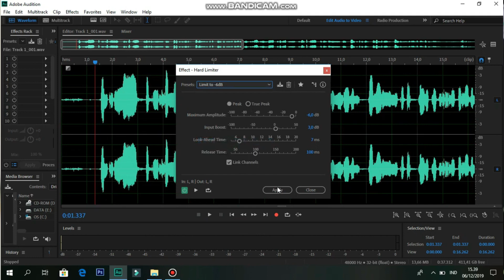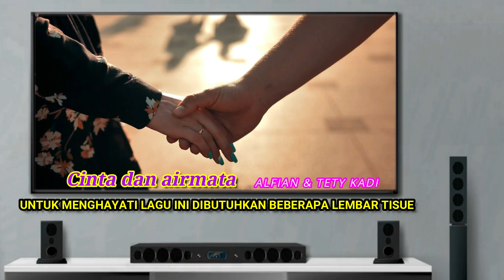MENGENANG LAGU LAMA @CIUM TERAKHIR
Perpisahan merupakan moment pelepasan. Kalau perpisahan itu untuk selamanya, dalam lagu ini ingin ada kesan terakhir.